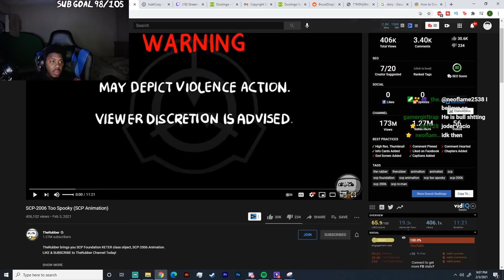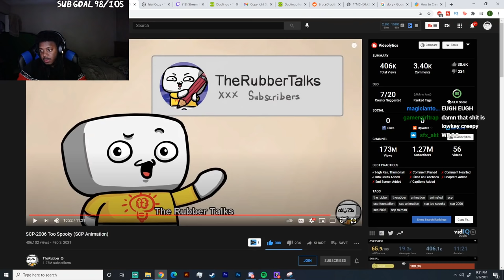SCP-2006 Too Spooky REACTION (SCP Animation)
SocialClub: @IsiahCozy

$IsiahCozy